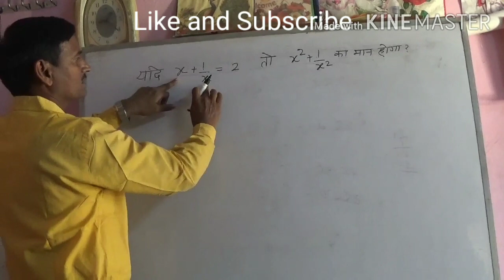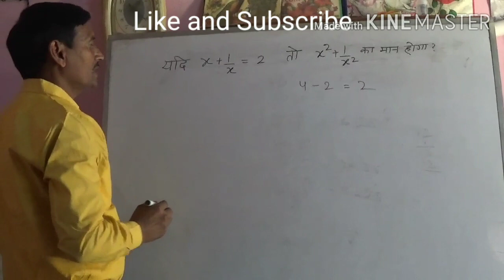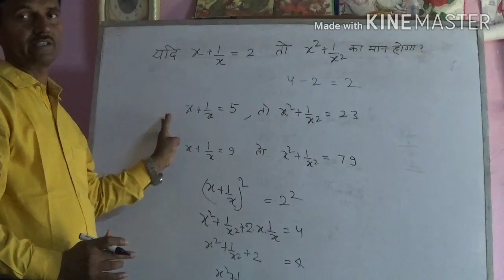IMPORTANT QUESTION FOR COMPETITIVE EXAM.महत्वपूर्ण प्रश्न सभी प्रतियोगी परीक्षाओं आने वाले प्रश्न